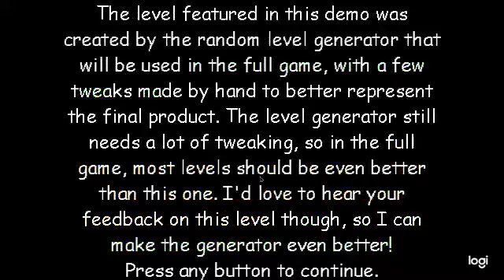Best baldis basics game ever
I got 6 out of 8 I screen recorded like and sub